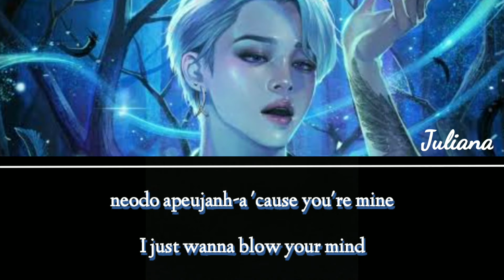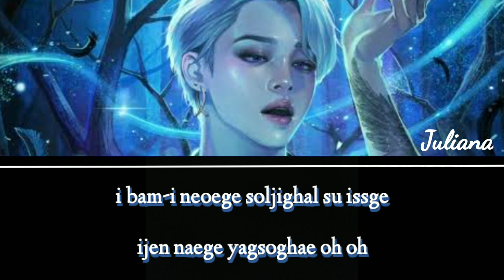Promise By Juliana | Jimin's Birthday Special | {STILABELS}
Promise By Juliana ♡
Juliana's Debut Song ♡
Jimin's Birthday Special ♡

Happy Birthday Jiminshi ♡

Edit: Aera ♡
Support Her And Like ♡